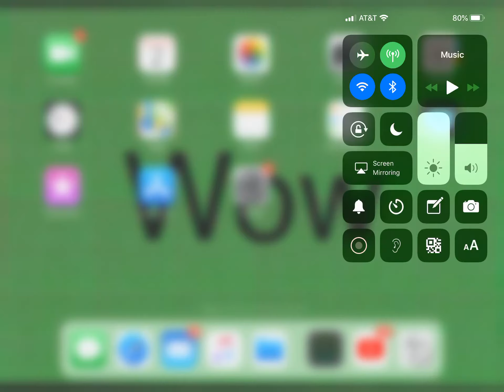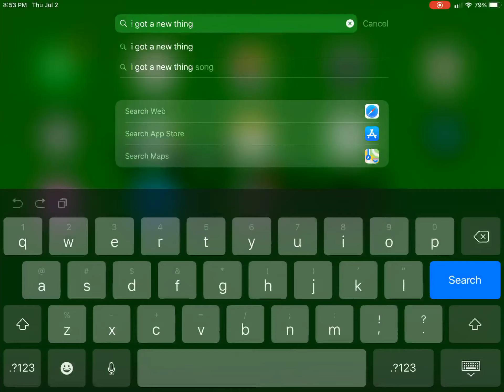Look at this